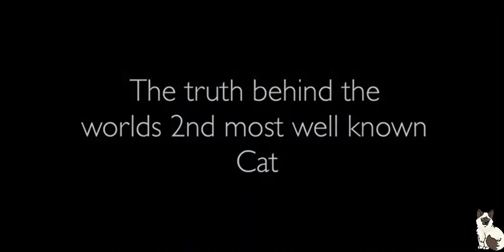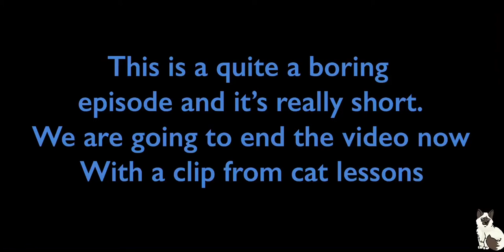Ep.3 Feline life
Hey,
This video has barley any information and is quite boring so... yeah. Enjoy?